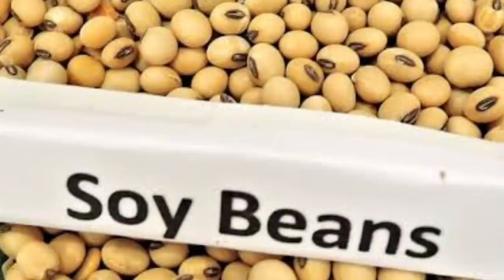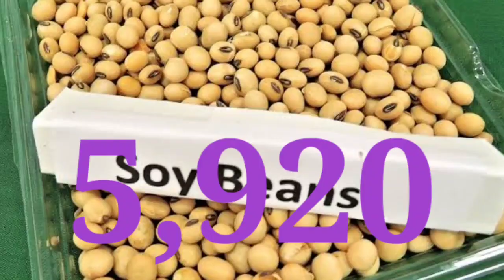soyabeen भाव 19 मई 2023 | सोया प्लांट भाव लाइव|soya plant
soybean bhav
soybean plant bhav today
soya plant
soybean bazar bhav
soyabean bhav

2023_Soybean_ka_bhav​ #19 may 2023​